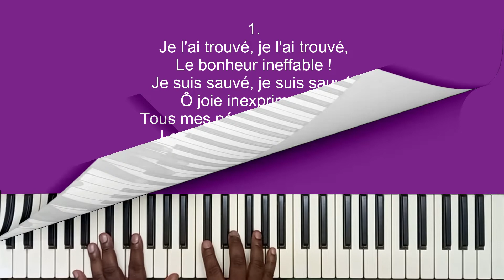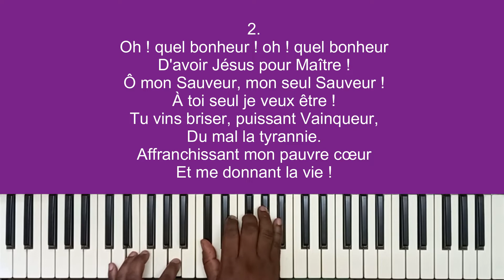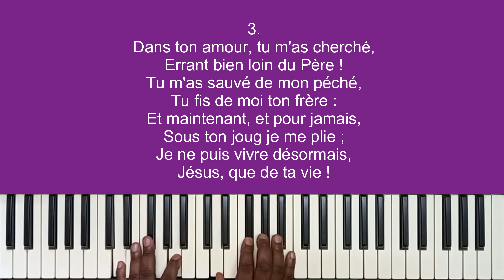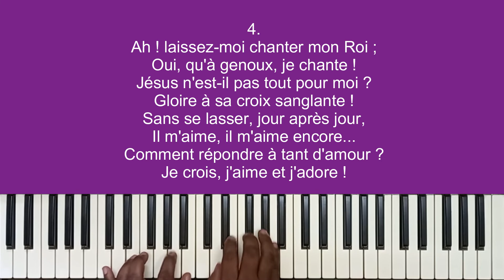269 Je l'ai trouvé (SAF) - Amos Kilama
"Je l'ai trouvé" sur partition à 4 voix jouée au clavier par Amos Kilama

0:00 Intro
0:09  1 - Je l'ai trouvé
0:54  2 - Oh ! quel bonheur !
1:39  3 - Dans ton amour
2:24  4 - Ah ! laissez-moi chanter